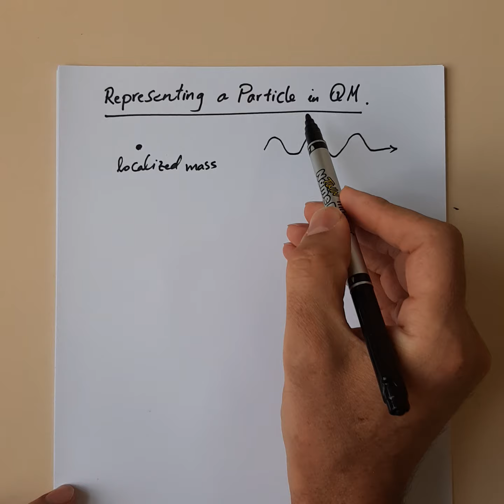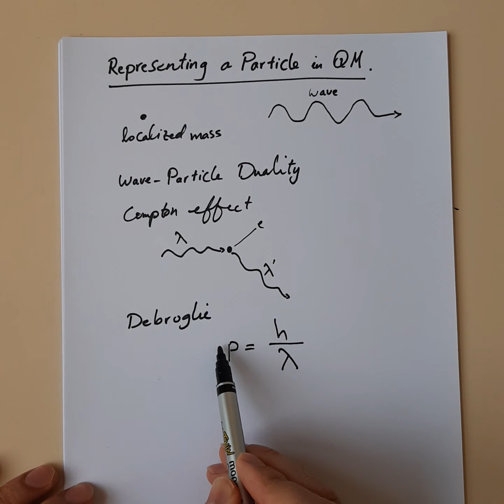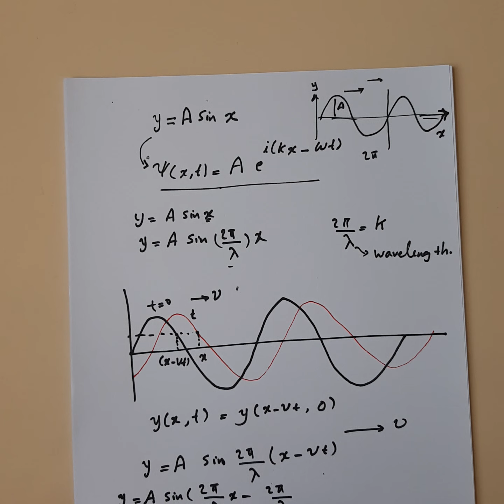Lec. 4: Representing a particle: Wavepacket وێناکردنی تەنۆلکە: کۆمەڵەشەپۆل